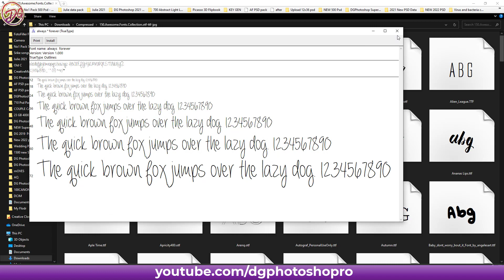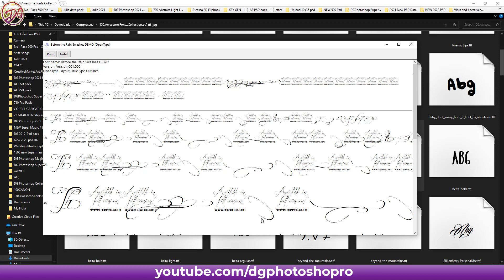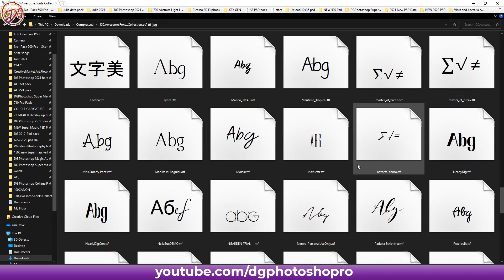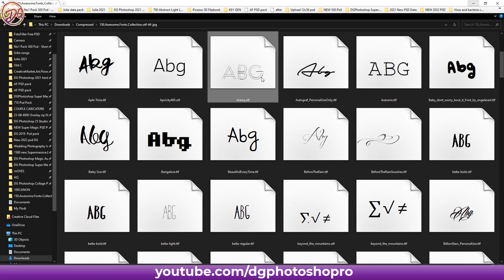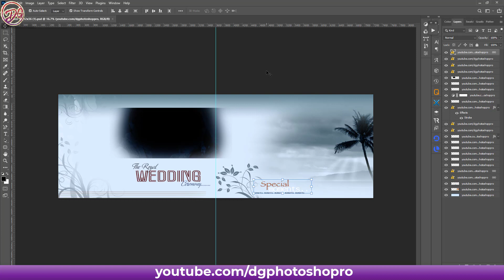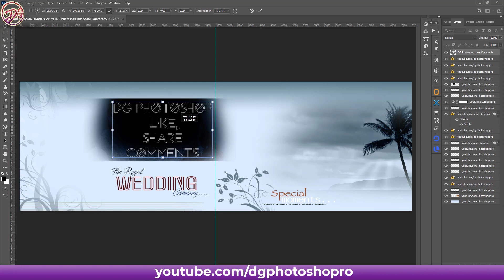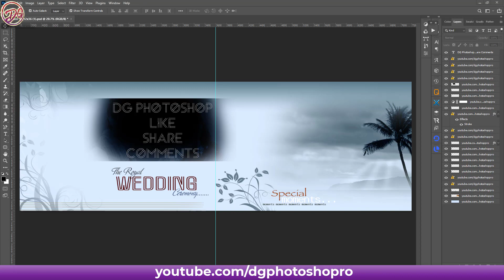150 Awesome Fonts Collection Calligraphy Fonts | Fonts Pack | 2022 Fonts for Photoshop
150 Awesome Fonts Collection Calligraphy Fonts | Fonts Pack | 2022 Fonts for Photoshop